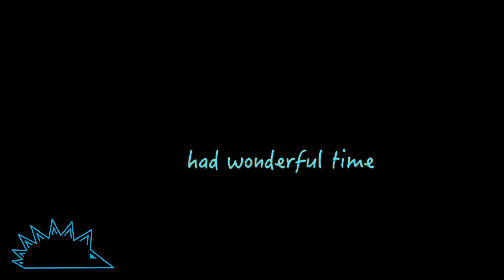Twycross Zoo 2016 Full HD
Twycross Zoo 2016